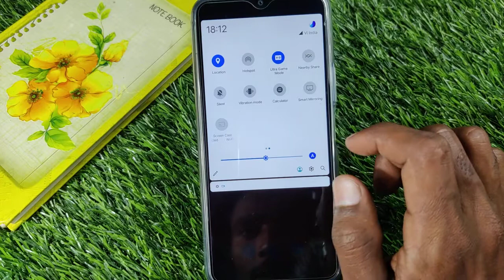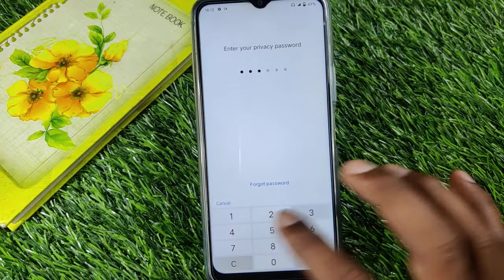How To Record Screen in Vivo V23 , Vivo V23 Screen Recording , Screen Recording in Vivo V23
Video Topic :-
Vivo V23 set pattern lock
Vivo V23 Finger lock
Vivo V23 Face lock
Vivo V23 Apps lock
Vivo V23 Hide apps
Vivo V23 Hide video
Vivo V23 Hide  buttons
Vivo V23 Screenshots
Vivo V23 Screen recording
Vivo V23 Call recording
Call setting
Vivo V23 Contact setting